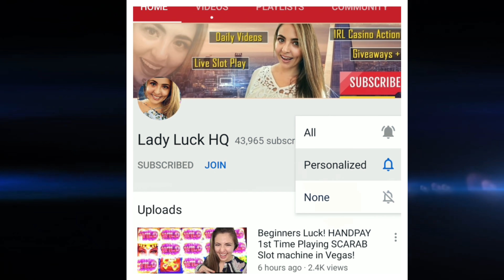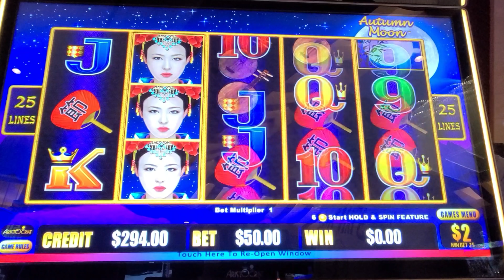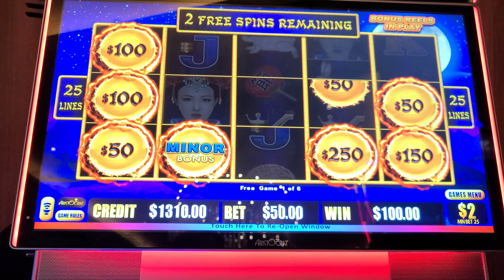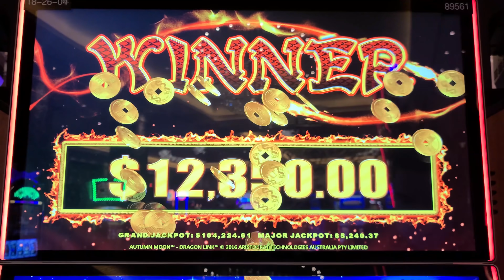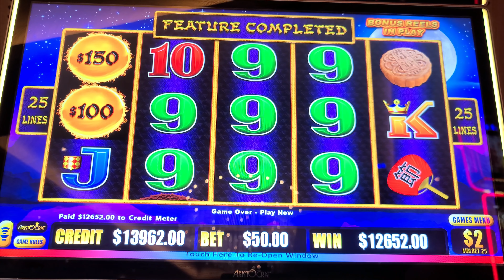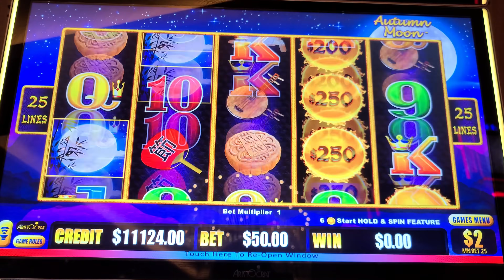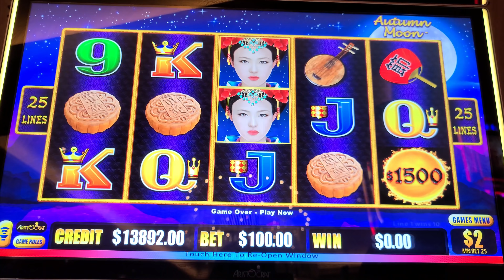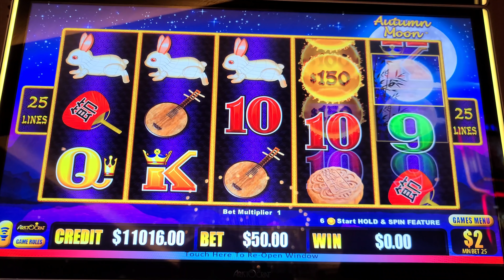IT HAPPENED AGAIN! RARE MASSIVE HANDPAY JACKPOT on Dragon Link!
It happened again!!! We were playing Dragon Link and it landed again!!! Can't believe we got another massive handpay jackpot on High Limit Dragon Link and that legendary orb landed!